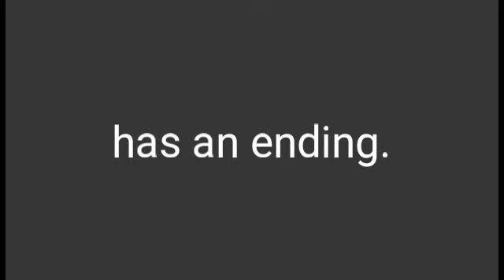Merry Chrustmas 3 Trailer.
In the last Merry Chrustmas named Christmas special from Nexus8846 Productions, Bumblebee steals the spotlight in a parody of his new solo film and of the classic Dr Suess book "How the Grinch Stole Christmas"